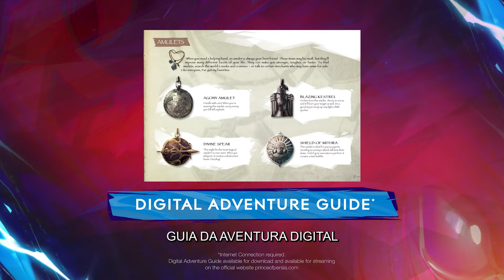Prince of Persia: The Lost Crown - Trailer da Edição Deluxe | Ubisoft Brasil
Jogue Prince of Persia: The Lost Crown agora com a Edição Deluxe!

Sobre Prince of Persia: The Lost Crown:
Entre em um elegante e emocionante jogo de plataforma de ação e aventura ambientado em um mundo mitológico persa, onde você pode manipular as fronteiras do tempo e do espaço.
Jogue como Sargon e evolua de um prodígio empunhando espadas a uma lenda extraordinária enquanto domina o combate acrobático e desbloqueia novos poderes do tempo e super habilidades únicas.

Sobre a Ubisoft:
A Ubisoft é uma criadora de mundos comprometida em enriquecer a vida dos jogadores com experiências de entretenimento originais e memoráveis. As equipes globais da Ubisoft criam e desenvolvem um portfólio profundo e diversificado de jogos, com marcas como Assassin's Creed®, Brawlhalla®, For Honor, Far Cry, Tom Clancy's Ghost Recon, Just Dance, Rabbids, Tom Clancy's Rainbow Six, The Crew, Tom A Divisão de Clancy e Watch Dogs. Através do Ubisoft Connect, os jogadores podem desfrutar de um ecossistema de serviços para melhorar a sua experiência de jogo, obter recompensas e conectar-se com amigos em todas as plataformas. Com o serviço de assinatura Ubisoft+, eles podem acessar um catálogo crescente de mais de 100 jogos e DLC da Ubisoft. Para o ano fiscal de 2021–22, a Ubisoft gerou reservas líquidas de 2.129 milhões de euros. Para saber mais, visite